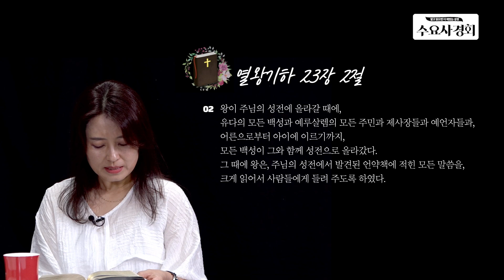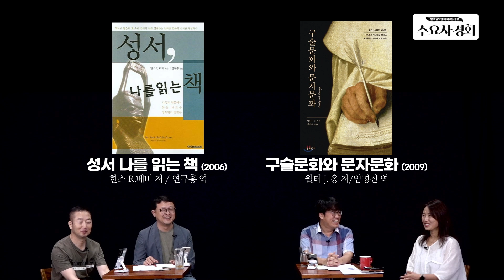[수요사경회 신앙특강] 성서(7) - 글보다 말이 먼저다!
강사 : 한문덕 목사 (생명사랑교회)
찬양인도 : 유기농수도사
'내 영혼은 안전합니다', '삶의 작은 일에도'
패널 : 오광석 / 진행 : 이경은

흔히 서양사에서는 역사를 고대, 중세, 근대, 현대(고·중·근·현)를 기준으로 나눈다. 이것을 또다시 고대·중세와 근대·현대로 묶어 나눌 수도 있는데, 그 분기점에 과학이 있다. 과학적 방법론의 발견이 중세에서 근대로 넘어가는 가장 중요한 분기점이다. 그리고 이 분기점의 핵심에 17세기의 뉴턴이 있다. 17세기 뉴턴의 과학적 방법론이 너무나 탁월했기 때문에, 18세기에는 사회로, 19세기에는 역사에까지 과학적 방법론을 적용한다. 그래서 자연과학만이 아니라, 인문학, 사회학에서 사회과학, 인문과학 등 과학이라는 말을 붙인다. 자연과학적 방법론을 역사에 적용한 시기는 19세기다. 이런 흐름에 따라, 19세기부터 21세기까지 200여 년의 문헌들도 자연과학적인 세밀한 실험과 관찰과 분석을 성서에 적용하면서 놀라운 발전을 이루었다.

성서에 들이대는 과학적 접근 '성서 비평학'

그러나 최근 100년 동안 발전한 성서를 분석하고 비평하는 일은 마치 과학계의 수술 메스를 하나님의 말씀인 성서에 들이대는 것 같기에, 그것 자체가 두려운 작업이다. 그러나 앞서 다룬 것처럼 성서는 하나님의 뜻을 담은 인간의 말이다. 그래서 하나님의 뜻을 알기 위해서라도 메스를 대야 한다. 이 과정에서 기존에 가지고 있던 신앙의 공든 탑(신념, 굳센 믿음)이 전부 무너지는 경험처럼 느껴지기도 하지만, 그 단계를 뛰어넘는 사람이 있고, 반대로 “이것은 인간의 지식이지, 하나님의 신앙은 그런 것이 아니다.”라고 거부하는 사람도 있다.

메스를 들고 성서를 세부적으로 분석하는 눈도 필요하지만, 동시에 성서 전체를 읽는 눈 역시 놓쳐서는 안 된다. 일례로, 영화의 어떤 한 장면이 뇌리에 꽂혀 그 장면만 분석할 수도 있지만, 그것이 영화 전체를 보는 눈을 막으면 안 되는 것이다.

기독교 변증가들의 성서 읽기 4가지 방법

초대 그리스도교 변증가들(흔히 교회의 아버지들, 교부)의 성서를 대하는 네 가지 태도를 기준으로 보려고 한다. 오늘날 19세기, 20세기 성서비평학 시대에도 이 자세는 여전히 유효하다.

첫째, 성서를 분석하더라도 언제나 성서 전체를 읽어야 한다. 마태, 마가, 누가, 요한, 바울, 야고보 등의 신학이 따로 있다. 이 관점들이 서로 분열하고 부딪쳐 반대될 때, 독자는 그중 어느 한쪽에 손드는 것을 선호하지만, 양쪽 모두를 잡으려는 노력을 해야 한다.

둘째, 성서를 읽는 목적이 하나님의 뜻을 발견하는 것임을 잊어서는 안 된다. 예수가 그리스도라는 신앙 고백에서 그리스도교가 세워졌기에, 독자는 성서를 통해서 하나님의 뜻을 발견하는데, 그 기준은 역시 예수 그리스도이기 때문이다. 그래서 그리스도론(기독론)이 중요하다. 그러므로 예수 그리스도를 중심에 놓고 읽어야 한다. 구약과 신약이 부딪치면 신약에 더 무게를 두고, 신약 안에서 부딪치면 예수 그리스도에 더 무게를 두고 읽어야 한다.

셋째, 개인의 영달, 욕망, 위로, 안전을 위해서도 성서를 읽지만, 성서는 그리스도교의 경전(캐논)이므로, 성서를 읽을 때 개인적이기보다 공동체적으로 읽어야 한다. 초대 교회 기독교 반증가들은 “성서가 그리스도교 교회 전체에 어떤 의미를 갖는가?”, “세계 교회의 일원으로서 이 세상을 위해서 어떻게 성서 말씀이 이해되는가?”를 질문하며, 공동체적으로 성서를 읽었다. 그러므로 공동체 구성원들의 상호 신앙적 이해와 협력을 도모하기 위해 성서를 어떻게 읽어낼 것인지를 고려하면서 읽어야 한다.

마지막으로, 개인적으로 읽을 때도 개인의 영성 형성의 과정에서 읽어야 한다. 바울 사도가 말씀하셨듯이 “우리가 예수 그리스도의 장성한 분량에 이르는 것”이 성서 읽기의 목표다. 하나님의 형상을 가진 존재로서, 그 씨앗을 발화시켜서 하나님의 형상을 충분히 펼칠 수 있는 나무가 되기 위해서 우리는 존재한다. 이것이 바로 하나님의 영광을 위해서 존재한다는 웨스트민스터 신앙 교리 문답의 첫 질문이자 답이다. 그러므로 성서를 읽을 때, 영성이 형성되고 성장하는 목적(성화)으로 읽어야 한다.

이를 위해 먼저는 말씀을 경청하는 자세가 필요하다. 그리고 말씀을 외워야 한다. 외우면 마주한 상황에 무의식적으로 적용할 수 있다. 그렇지 않으면 삶에 적용하기가 쉽지 않다. 하나님의 말씀을 경청하기 위해 침묵 훈련을 해야 한다(오늘날은 침묵할 새가 없이 떠드는 새만 있다). 초기 그리스도인들은 위의 네 가지 성서 읽기 태도를 염두에 두면서, 인내와 경청과 기억(암기)과 침묵 속에서 하나님을 만나는 방식으로 성서를 읽었다.

성서 읽기의 난제

성서를 읽을 때 글로 읽는다는 것이 가장 큰 오해를 낳는다. 성서가 쓰인 시대 뿐만 아니라, 성서가 쓰인 후에도 상당히 오랜 세월 동안 성서는 눈으로 글을 본 것이 아니라, 입으로 말해지고, 귀로 들려졌다. 당시 문맹률이 높았기에, 누군가가 성서를 읽어주면 사람들이 듣는 방식의 신앙생활을 했다(신6:4, 롬10:17 참고). 똑같은 말을 두 번 반복하는 것은 쉽지 않고 구술 언어는 한 번 듣고 사라지는 휘발성이 강하다. 반면에 문서 언어는 객관적 거리를 두고 읽을 수 있다는 장점이 있다.

구술 문화와 문자 문화

그러므로 구술 문화와 문서(문자) 문화의 차이를 알아야 한다. 구술 문화는 듣고, 직접 참여하면서 반응하는 속도가 빠르기에, 사유가 상황 의존적이고, 종합적이며, 통일적이다. 그런데 문서 문화는 반복해서 읽거나, 시간차를 두고 읽을 수 있기에 상황보다는 거리를 두고 읽는 추상적(논리적) 사고가 가능하다. 그래서 오늘날 문자 시대 사람들은 옛날 사람들보다 더 추상적이고, 분석적이고, 논리적이다. 구어체와 문어체가 다르듯이 문화도 다른 것이다. 예를 들면, 톱, 나무, 망치, 손도끼 네 종류 사물을 어떻게 분류할 것인가? 문자 문화권에 사는 사람은 톱, 손도끼, 망치를 하나로 묶고, 나무를 따로 분류한다. 도구와 도구가 아닌 재료로 분류한 것이다. 그런데 구술 문화권에 사는 사람은 나무, 손도끼, 톱을 하나로 묶고, 망치를 따로 분류한다. 나무하러 갈 때는 손도끼나 톱을 들고 간 후, 집에 돌아와 잘라 온 나무에 무엇을 박고자 할 때 망치를 사용하기 때문이다. 망치는 못 박는 상황에서 사용하는 도구이기에 상황 의존적인 사유를 하는 것이다.

문자 문화권 사람들은 객관적 사물을 중심으로 관찰과 실험을 통해 지식을 조직한다. 그러나 구술 문화권 사람들은 사물보다도 인간의 말과 행동 속에서 경험된 것을 통해 내면의 지식을 쌓아간다. 그래서 문자 문화권 사람들은 성서를 읽다가 앞뒤 논리가 맞지 않는다고 생각할 수 있지만, 구술 문화권에서는 그것이 크게 문제 되지 않을 수도 있는 것이다. 그들은 자연과 더 밀착되어 있다. 말이 곧 사람이다. 사람의 말과 사람은 떨어지지 않기 때문이다. 그러나 글은 이미 인위적이고 인공적인 기호다. 이처럼 성서는 문자문화 시대보다는 구술 문화 시대를 기본적 배경으로 하고 있다. 이런 배경지식을 가지고 성서를 읽어야 한다. 문자 문화권에서 ‘삭개오 이야기’나 ‘잃은 아들의 비유’는 객관적 거리를 두고 추상적으로 읽기에, 나의 이야기로 다가와서 크게 감동하기는 어렵다. 그러나 구술 문화권에서는 상황 의존적으로 반응하기 때문에, 이야기를 들으면서 감정이입이 되고, 더욱 생생하게 나의 이야기로 다가오는 것이다.